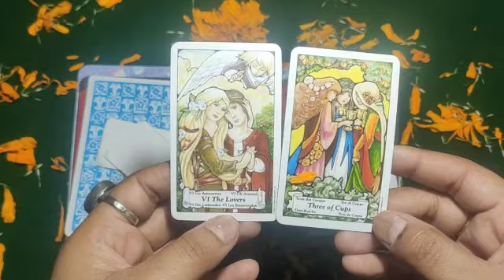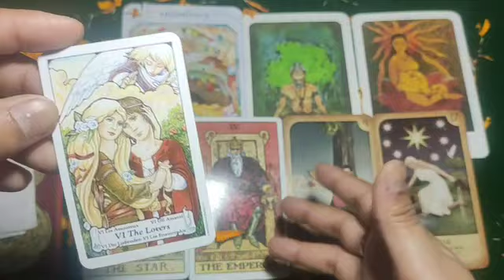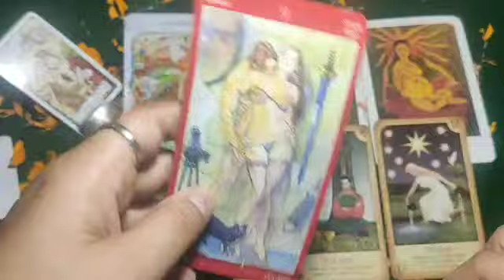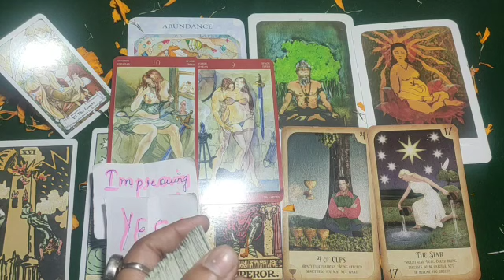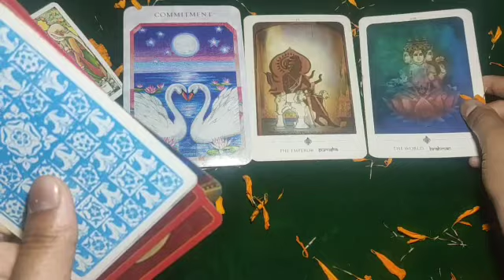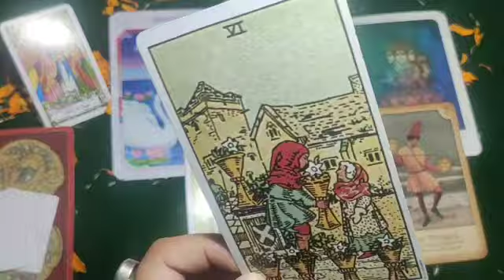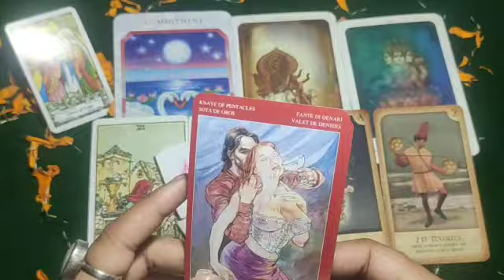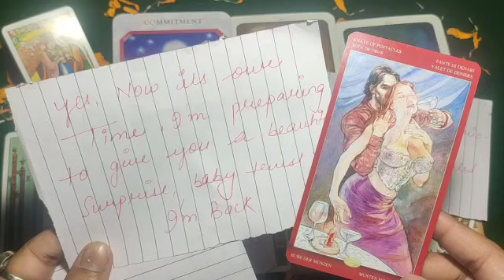💛Current feelings of your person💋Next Move+love msgs+Angel Msg😘Tarort Hindi Readings❤Pick A Card🕊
lets check 💓💓💓💓💓💓💓💓💓💓💓💓
PERSONAL PAID READINGS-
555/- for 3 questions
888/- for 6 questions
1555/- unlimited questions 30 min on call
2222/- unlimited questions 1 hour on call
Timestamps-
1- 1:15
2- 11:55